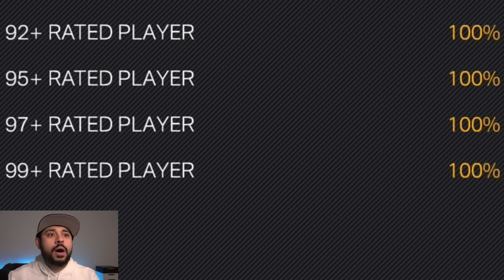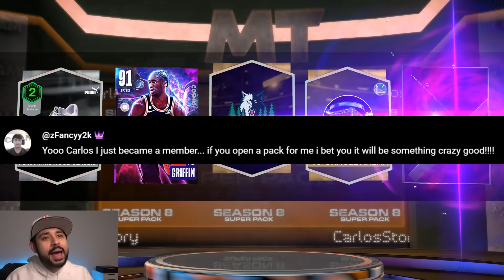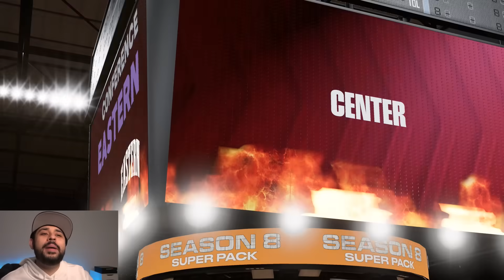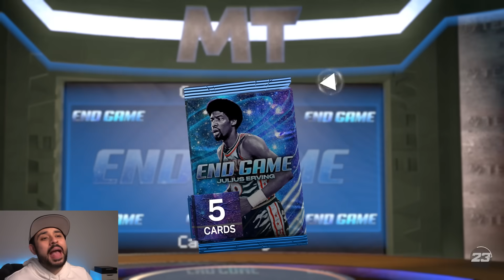We Pulled the MOST ENDGAMES! I Spent 1 Million VC on Guaranteed Dark Matter Packs! NBA 2K23 MyTeam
I had to go all in on the new guaranteed dark matter packs in nba 2k23 myteam with guaranteed endgame and invincible cards in the new expensive super packs box and we pulled the most endgames ever in this 1 million vc pack opening for all endgames!

best pack opening
guaranteed dark matter packs
guaranteed endgame and invincible
endgame packs
dark matter packs
endgame
dark matter
invincible
super packs
season 8 super packs
new season super packs
super packs pack opening
new season
locker code
locker codes
2k23 locker codes

troydan
jesser
cashnasty
Chris Smoove
jesserthelazer
cashnastygaming
shake4ndbake